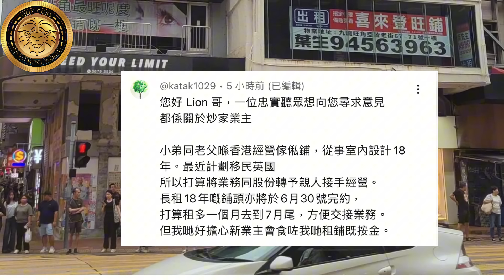觀衆緊急提問！！